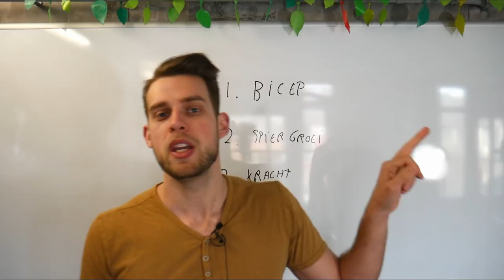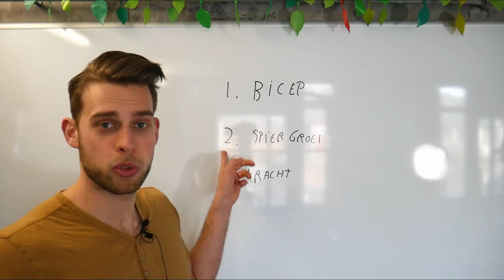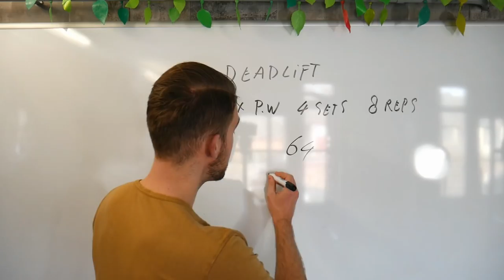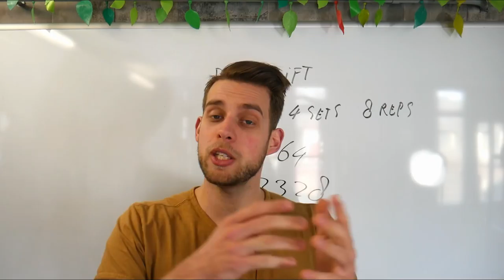Deadlift nooit op deze manier! (grote beginners fout!)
- Ook je eigen sportschool / Pt studio openen? check deze Deadlift nooit op deze manier! (grote beginners fout!)
In deze video vertel ik 3 nadelen van het deadliften met een mixed grip en wat je hier aan kunt doen.